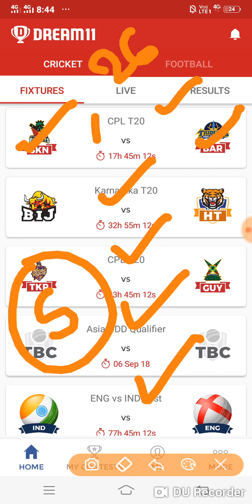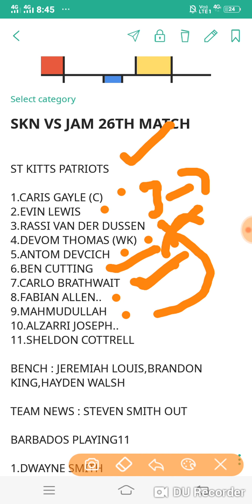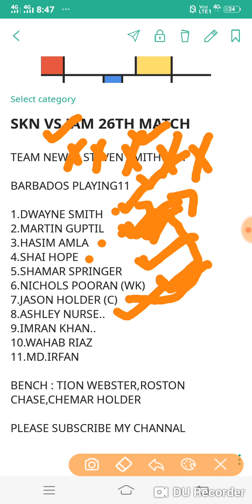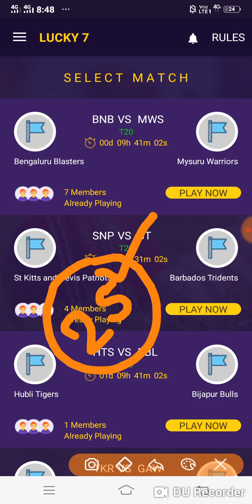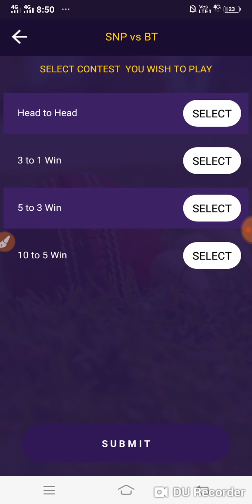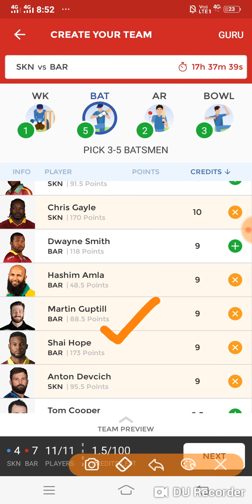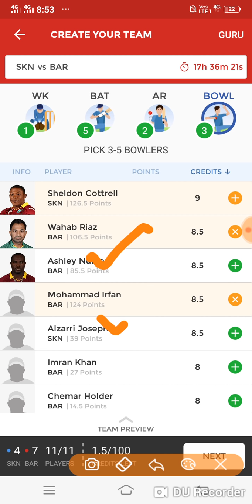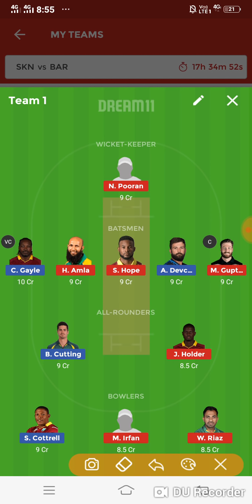SKN VS BAR 26TH MATCH CPL DREAM11 TEAM AND LUCKY7 TEAM PLAYING11 NEWS (SUBSCRIBE NOW PLEASE)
Here's Rs.25 to play League Sports with me on Lucky 7. to download the Lucky7 app & use my code q8SflO7 to register

Think you can challenge me on Dream11? Tap